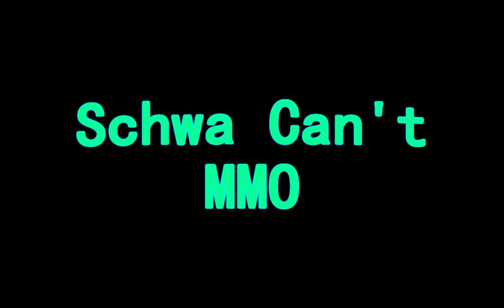Schwa Can't MMO: Solo Plays - The Search for John Cleese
It only takes a long time because I'm easily distrac ooooh a piece of candy.